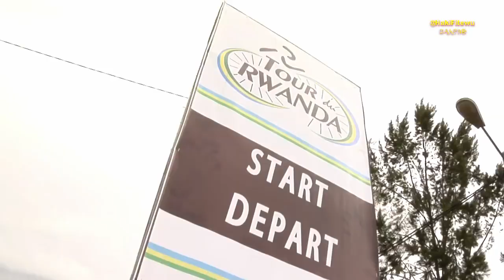Eritrea - Tesfom Okbamariam & Metkel Eyob - Tour Of Rwanda 2016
Eritrean riders shine in one of the most popular African Cycling Tours, the Tour du Rwanda 2016. The hilly course was won by Young Rwandan , Valens Ndayisenga, riding for Dimension Data for Qhubeka while his Eritrean team mate, Metkel Eyob finished in 2nd place on GC and the reigning African Champion, Tesfom Okbamariam rounded up the podium in the 3rd place. Former Eritrean National Champ Amanuel Gebrezgabihier, who is also a team mate of Valens & Metkel, finished in 5th place.